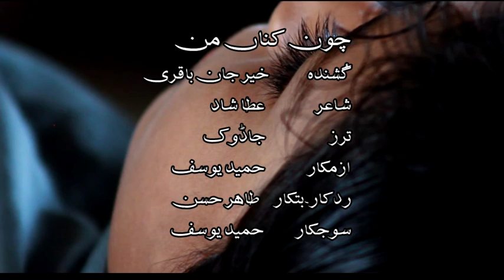Chon Kana | Khair Jan Baqri | Bus Hami Dol Be | Vol 22 | Washmallay Production